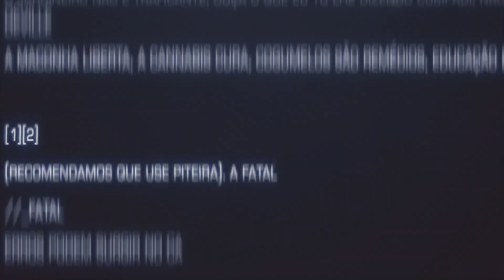Green Dark Power Ritual Goa Gil @ Canyons SC-RS (2022)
After Movie Green Dark Power Ritual Goa Gil 2022